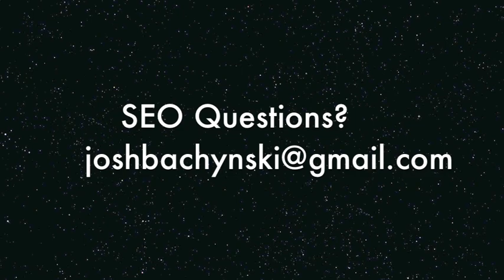SEO Leaks - Penguin "Light"? Links! Negative SEO - Google+ Signals & More